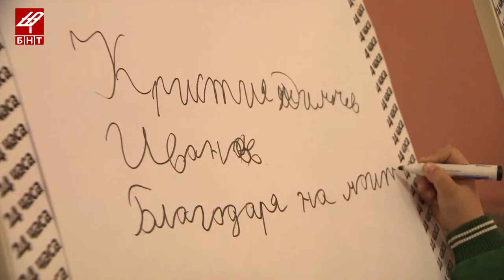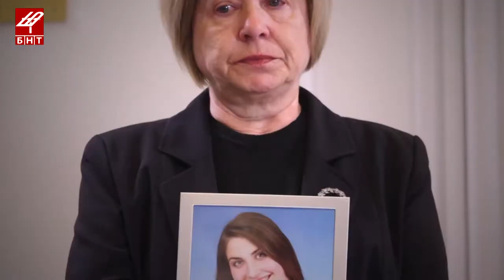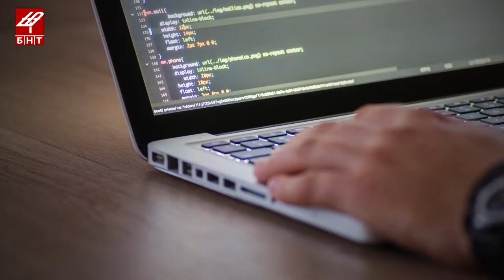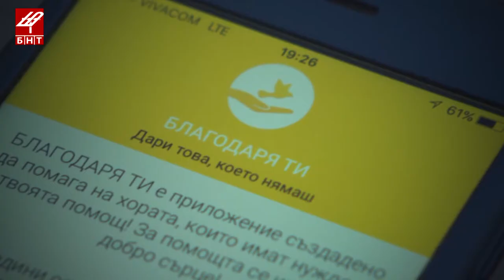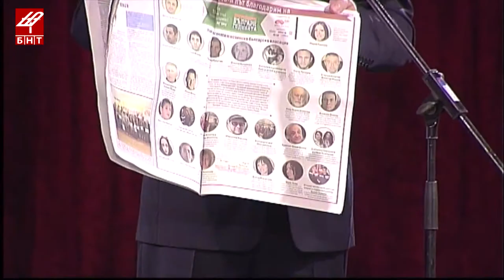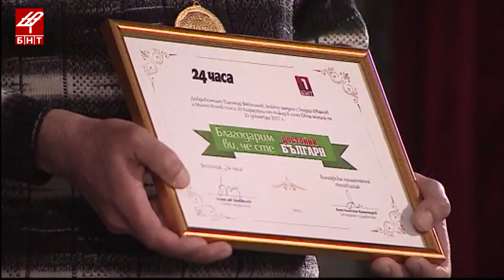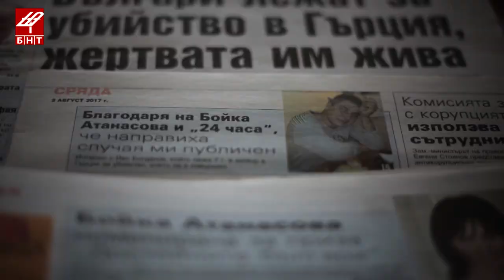"Достойните българи" - 2018 г.